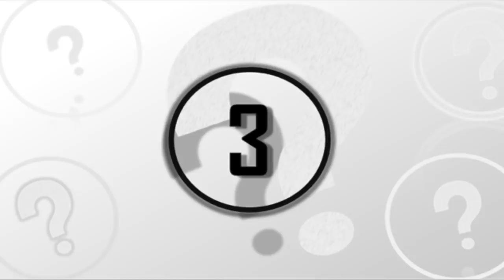5 Most Incredible And Unexpected Recent Discoveries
5 most incredible and unexpected recent discoveries. Today, we take a look at these 5 most amazing and unexpected recent discoveries.

Over the years, researchers, scientists and historians have managed to uncover some incredible artifacts. So from the ancient Egyptian pyramids to our own body, we take a look at these 5 incredible discoveries.